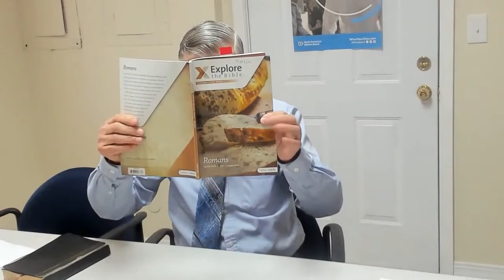Arbor Springs Sunday School 4 19 2020_edited